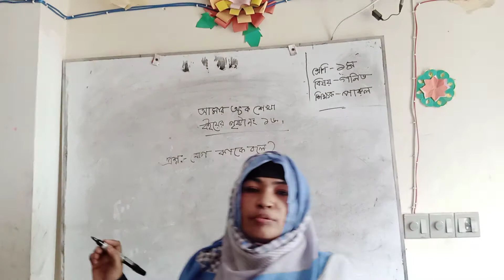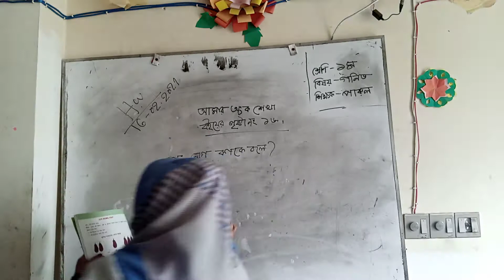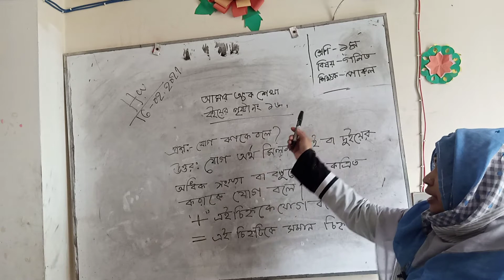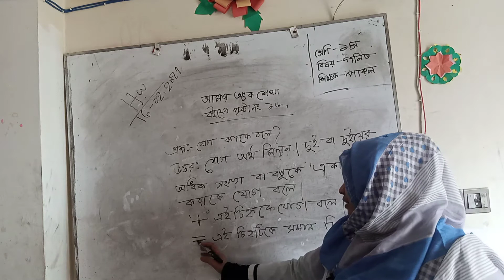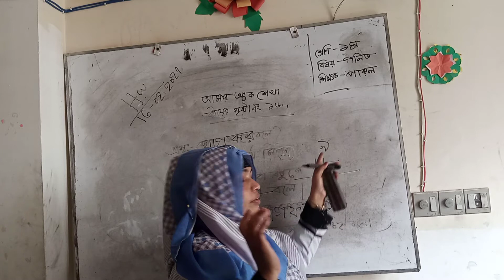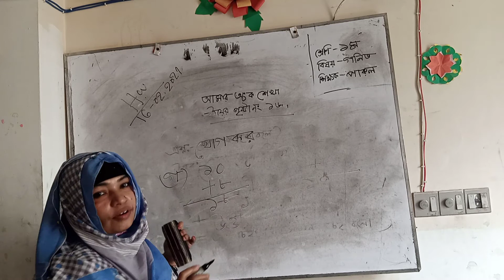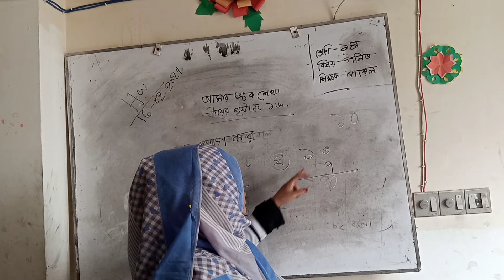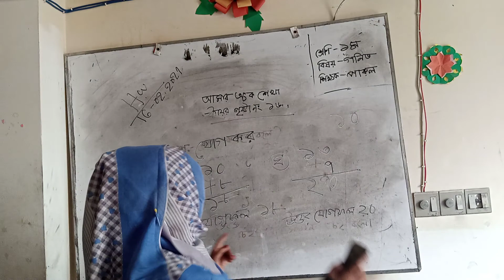Class One Math /Class One Math, page-16/১ম শ্রেণি গণিত, পৃষ্ঠা-১৬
এই চ্যানেল এর সকল ভিডিও সরাসরি স্কুল কর্তৃক আপলোড করা হয়। যাহা স্কুলের সিলেবাস অনুযায়ী তৈরী করা হয়। আপনার সন্তানকে উৎসাহিত করুন যাতে সে ফোন নিয়ে সময় নষ্ট না করে ভিডিও গুলো দেখে তার ভবিষ্যৎ ভিত্তি মজবুত করে
Class Five Math Chapter- 11 part-2/PSC Math-11/পিএসসি গণিত অধ্যায়-১১

মামুন স্যার গণিত, গণিত,  পঞ্চম শ্রেণি গণিত-১১,  গণিত পঞ্চম শ্রেণি-১১, পিএসসি গণিত, পিইসি গণিত, গণিত ক্রিয়েটিভ সমাধান, ক্রিয়েটিভ স্কুল অনলাইন ক্লাস, গণিত